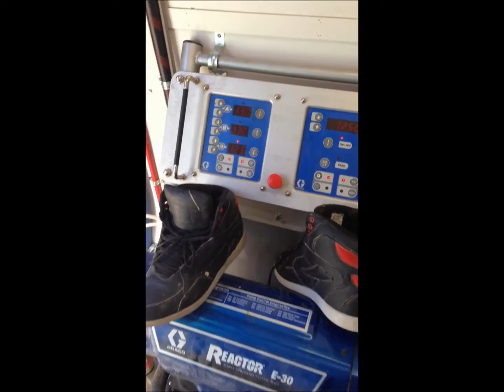How to Install Spray Foam Insulation: A Comprehensive Guide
Learn the ins and outs of spray foam insulation with Jenkins Design Build, a leading luxury custom home builder in Austin, Texas. This informative video covers the benefits of spray foam insulation, the proper application techniques, and the impact on energy efficiency and home comfort. Discover why spray foam is a popular choice for homeowners seeking optimal insulation and soundproofing.